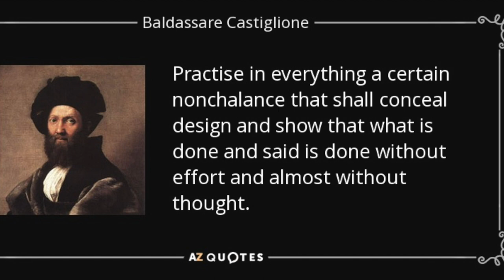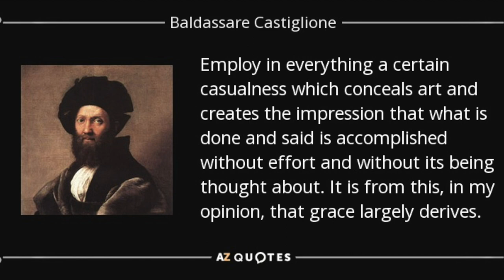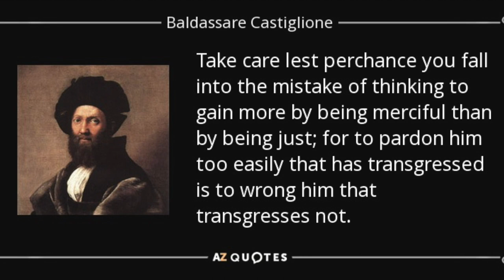best 9 Quotes The Book of the Courtier by Baldassare Castiglione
“Practise in everything a certain nonchalance that shall conceal design and show that what is done and said is done without effort and almost without thought.”